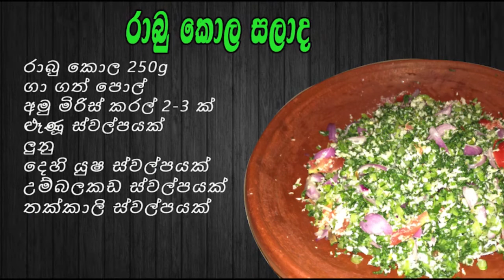EP-13 Rabukola /Radish Leaves salad රාබු කොළ සලාද -Villagers Fods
රාබු කොළ කියන්නේ ඉතින් කවුරුත් කන්න අකමැති කැමක්නේ.ඔන්න ඉතින් අද අරගෙන ආවේ රාබු කොළවලින් රසම රස සලාදයක් හදාගන්න ආකාරයයි. මේ විදිහට රාබු කොල වලින් සලාදයක් හදලා කැම මේසෙන් තියන්නකො බලන්න කාටවත් කියන්නේ නැතුව ,කටටිය කැවට පස්සේ කියන්නකො හදලා තිබුනේ රාබු කොල කියලා ඔය කකන්නේ නැති කට්ටිය ඉල්ල ඉල්ල කන හැටි බලන්න.

Villagers foods
Coming Home by LiQWYD & Dayfox